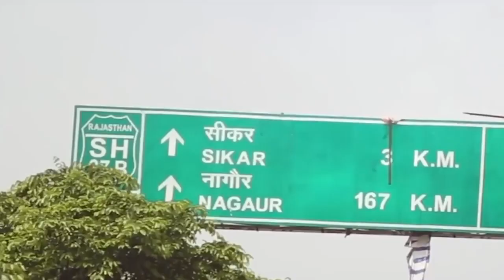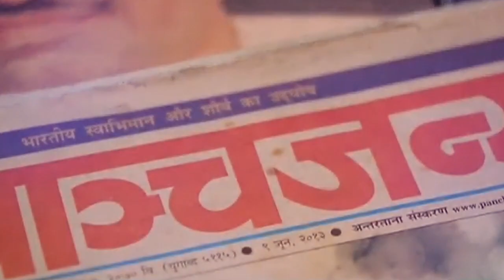Pt. Deen Dayal Upadhyaya Documentary